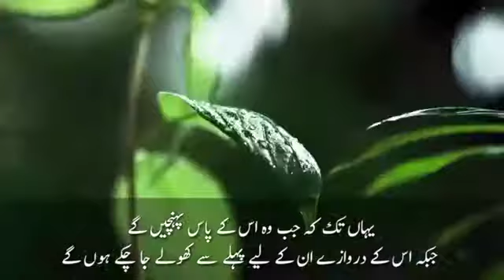Quran PAK ki tilawt